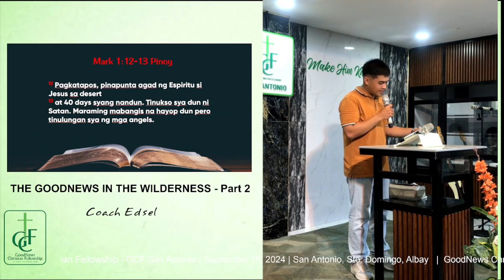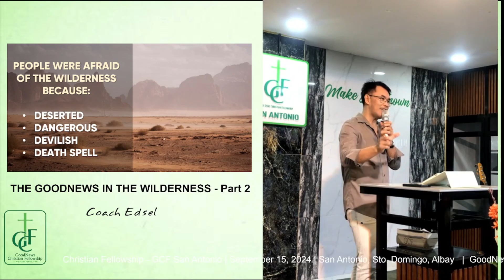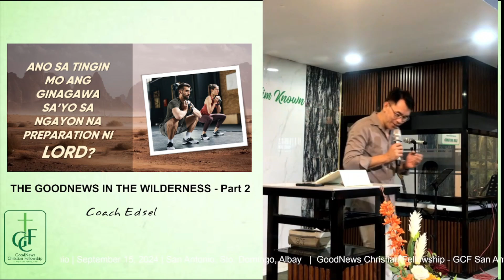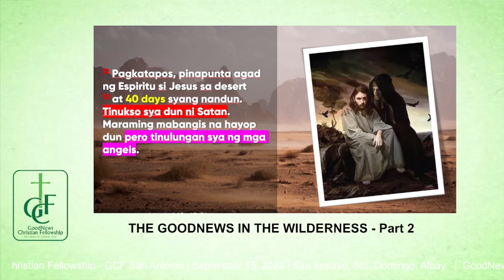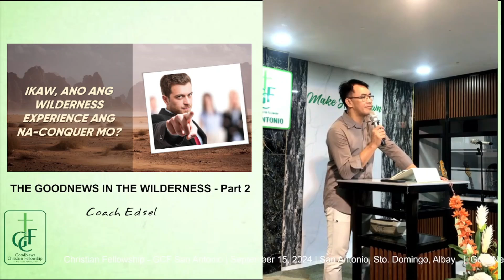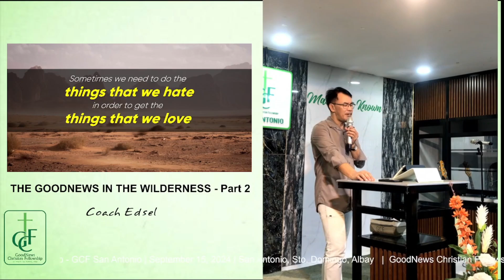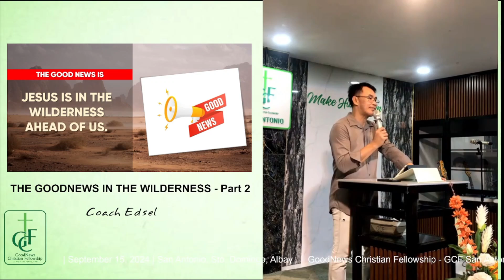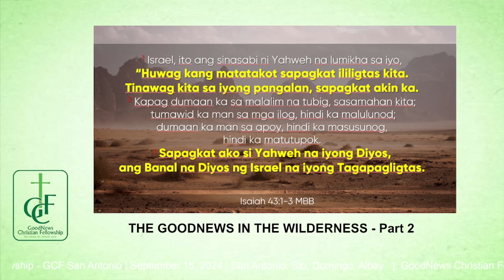THE WILDERNESS EXPERIENCE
GoodNews Christian Fellowship - Sunday Preaching | September 15, 2024.
Text: Mark 1:9-15 with Coach Edsel